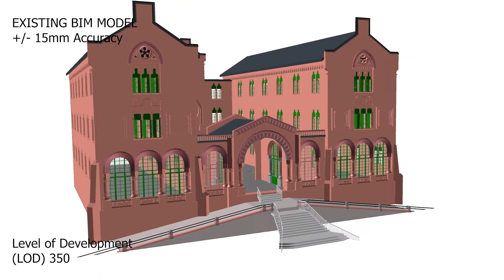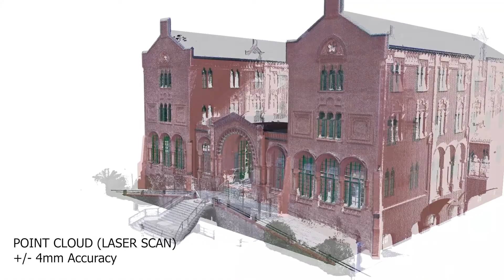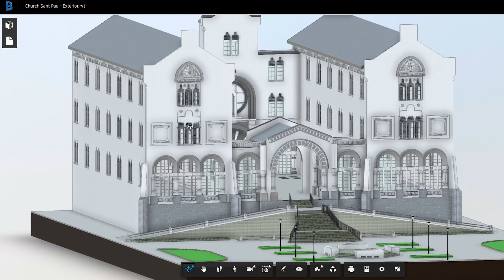SCAN to BIM | Modelling Accuracy in Renovation Project | Barcelona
Point Cloud to BIM LOD350 Model created natively in Revit. The project,  Hospital de la Santa Creu, is located in Sant Pau, Barcelona, Spain.
1) High Level of Accuracy +/- 15mm (1/2") with the facade details
2) Advanced Modelling Techniques for Complex Details
3) Architectural 2D Documentation

⏰ TIMESTAMPS ⏰
0:00 - Location of the Project
0:37 - Point Cloud to BIM Model and Plans
1:05 - Going through the model
2:12 - Interact with the model